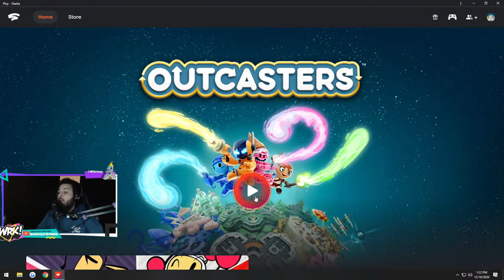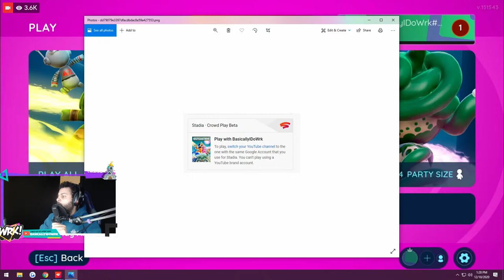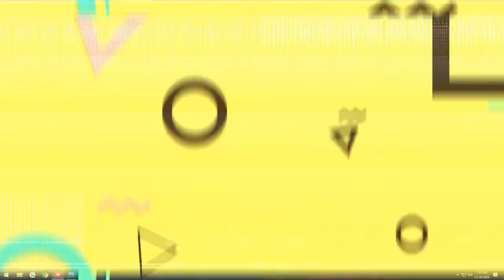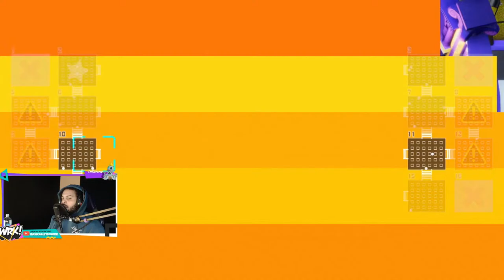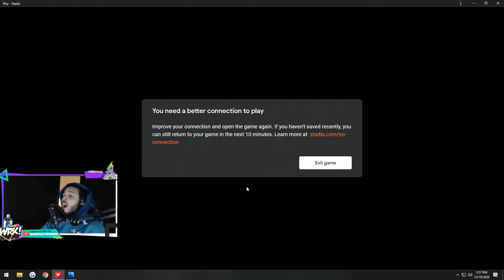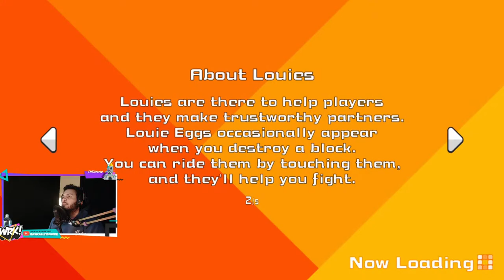BASICALLYIDOWRK VS ALL OF YOU!